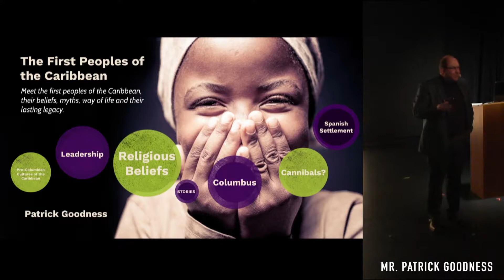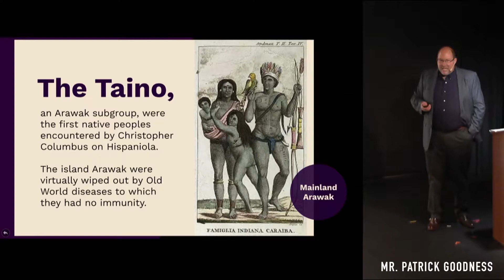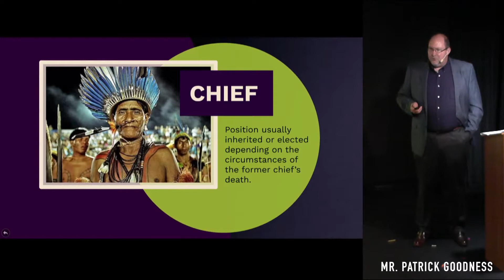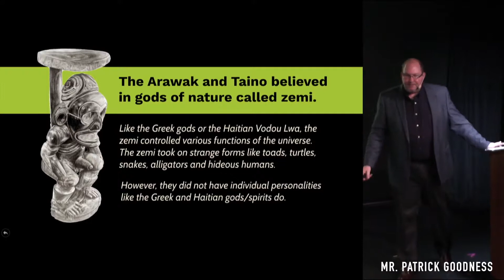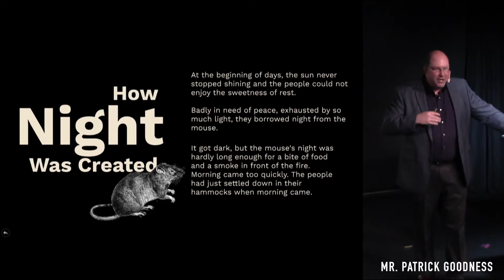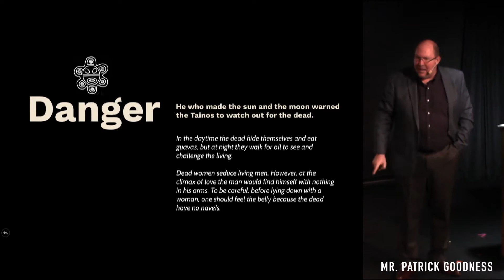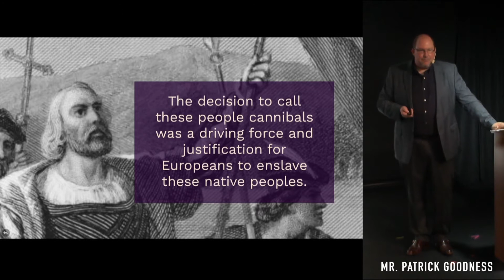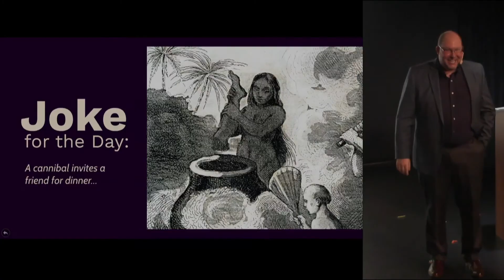First Peoples of the Caribbean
Meet the first peoples of the Caribbean, their beliefs, myths, way of life and their lasting legacy. Lecturer: Patrick Goodness